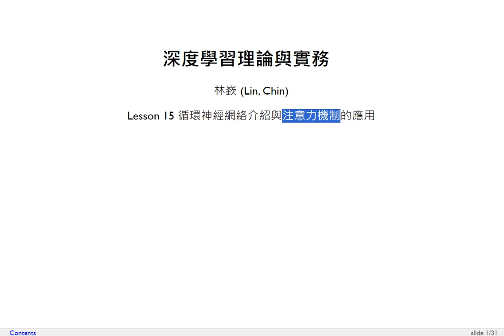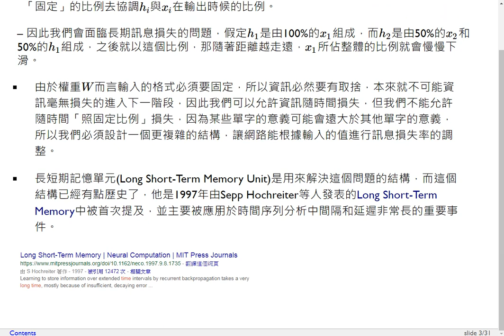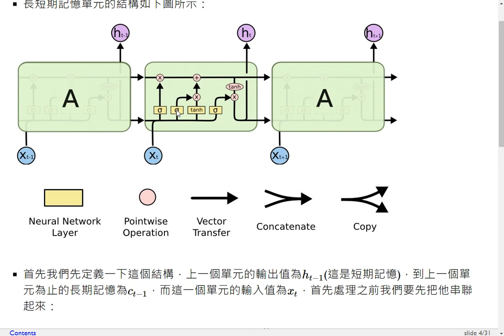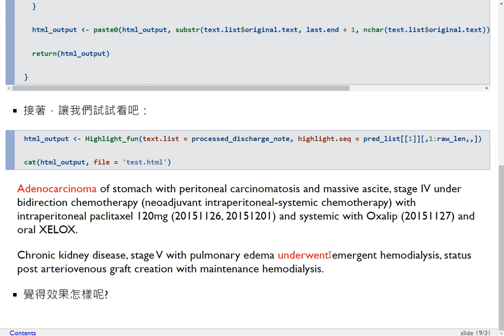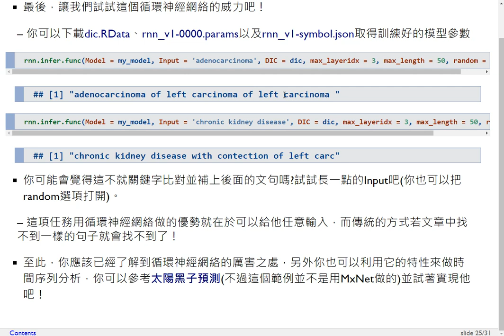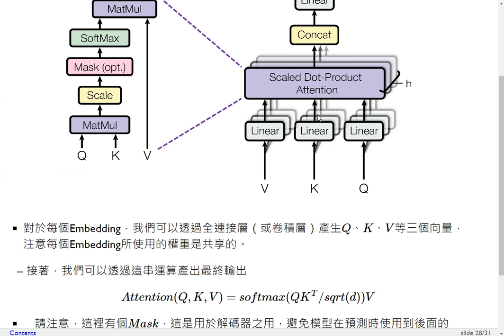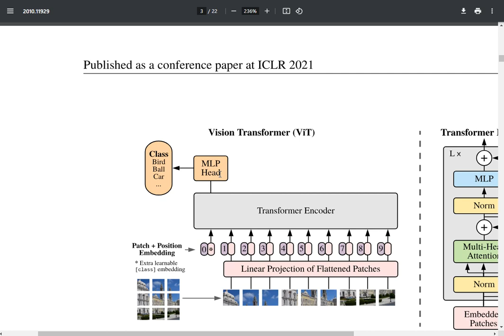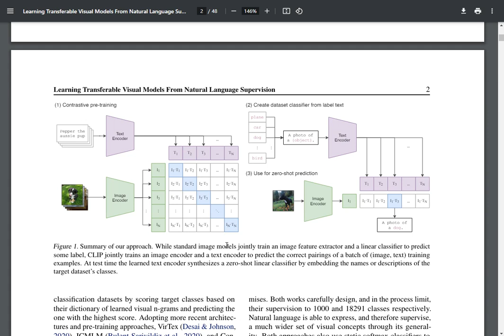深度學習理論與實務-第十五課 循環神經網絡介紹與注意力機制的應用